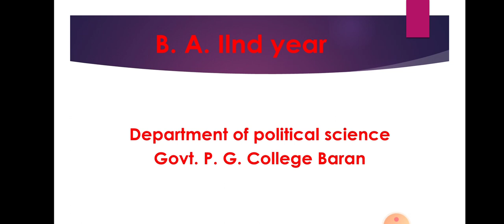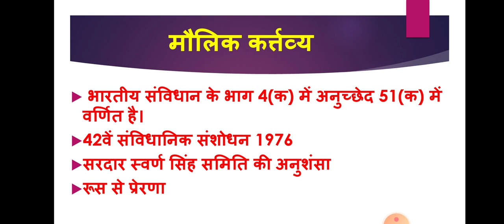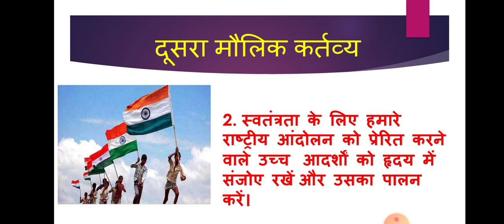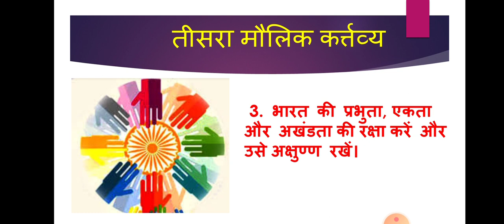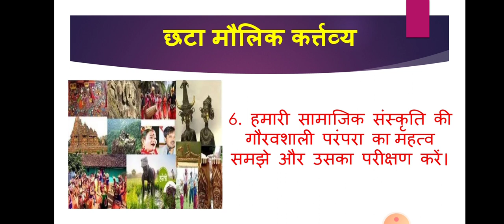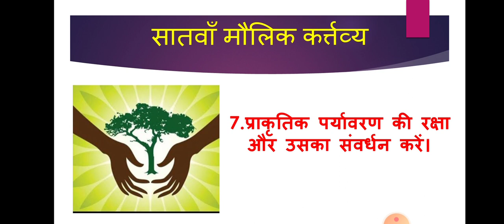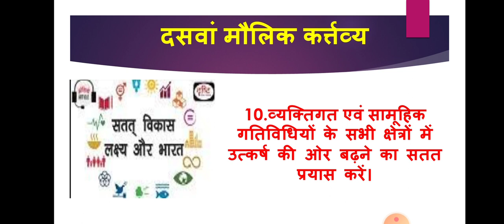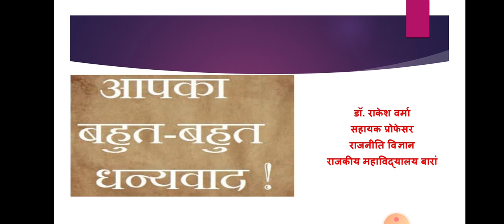B. A. 2nd year मौलिक कर्त्तव्य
डॉ. राकेश वर्मा सहायक प्रोफेसर राजनीति विज्ञान विभाग राजकीय महाविद्यालय बारां